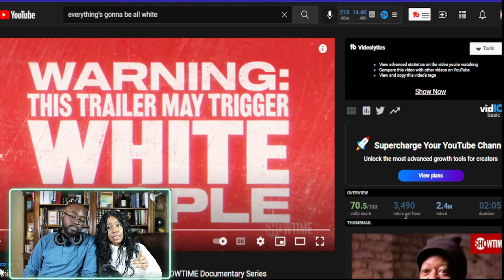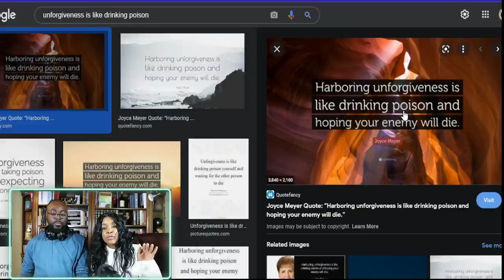Everything's gonna to be all WHITE, what is the purpose of this exactly?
THE WHOLE DISCUSSION.

FAN GROUP.